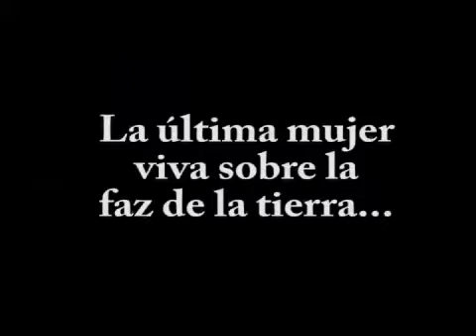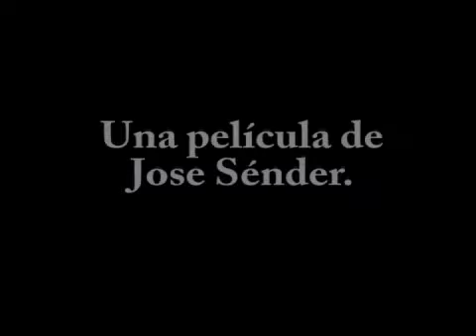ALONE: El Trailer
Aquí llega por fin el trailer del corto que ha revolucionado la industria del cine en el siglo XXI: Alone, de Jose Sénder. Un thriller sobrenatural que haría cagarse en los gayumbos al mismísimo John Carpenter.

¿Qué pasaría si te despertaras un buen día y fueras la última persona viva sobre la faz de la tierra?